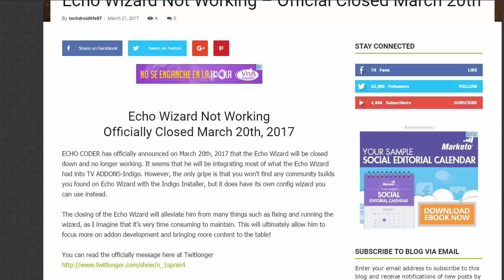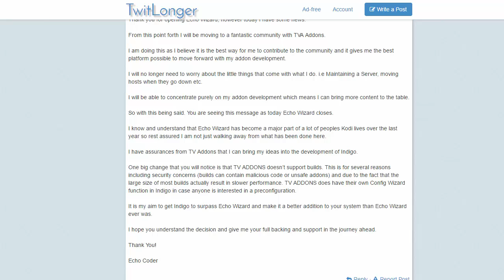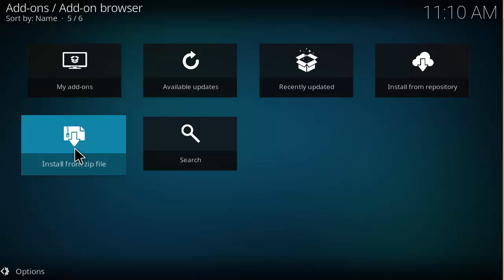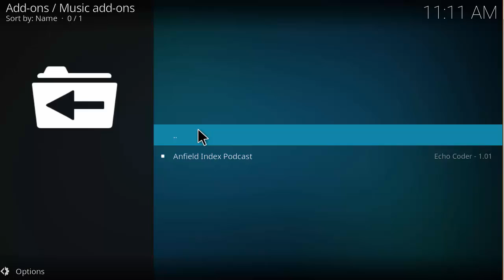ECHO Wizard Not Working - Officially Closed March 20th, 2017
ECHO CODER has officially announced on March 20th, 2017 that the Echo Wizard will be closed down and no longer working. It seems that he will be integrating most of what the Echo Wizard had into TV ADDONS-Indigo. However, the only gripe is that you won't find any community builds you found on Echo Wizard with the Indigo Installer, but it does have its own config wizard you can use instead.

The closing of the Echo Wizard will alleviate him from many things such as fixing and running the wizard, as I imagine that it's very time consuming to maintain. This will ultimately allow him to focus more on addon development and bringing more content to the table!

You can read the officially message here at Twitlonger

The Echo Wizard was a fantastic wizard for the Kodi community offering valuable tools, access to addons and community builds all in one program. Even though the Echo Wizard has closed, you can still access ECHO CODER'S repository through TV addons.